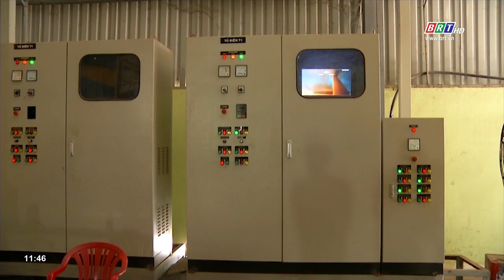Đánh giá lại các dự án đầu tư vào khu xử lý chất thải tập trung Tóc Tiên | BRTgo